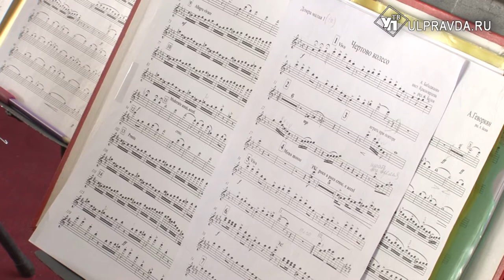Лучший подарок – песня. Для ульяновских женщин готовят «Королеву красоты»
Ульяновский государственный оркестр народных инструментов уже начал поздравлять симбирянок. В преддверии Международного женского дня, коллектив отправился на гастроли по региону. Кульминацией «тура» будет выступление с солистом из Санкт-Петербурга на одной из лучших сцен Ульяновска.